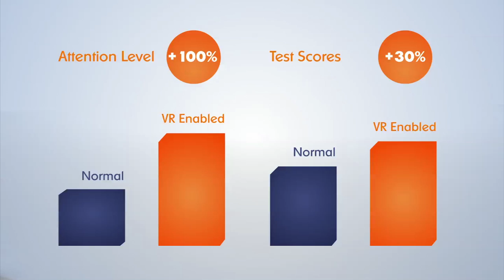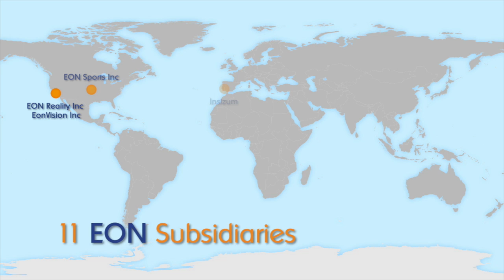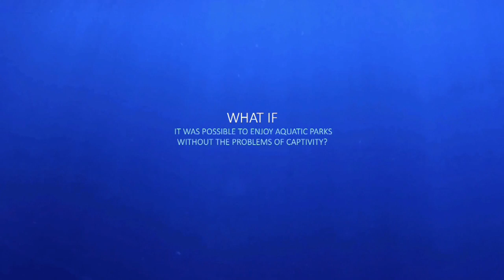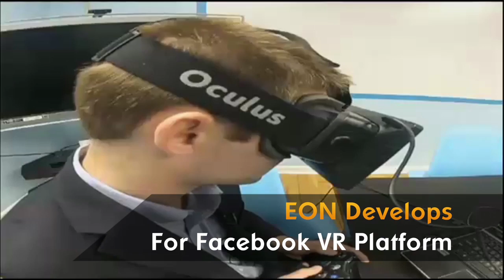EON Reality Mauritius in partnership with Mauritius Telecom & SIL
EON Reality Mauritius est une nouvelle entité avec comme partenaires Mauritius Telecom et la State Informatics Ltd (SIL)

EON Reality Inc fondée en 1999 aux Etats-Unis, fournit des applications de réalité augmentée et virtuelle pour améliorer la communication et le transfert de connaissances dans le monde entier.
Cela passe par  la formation à l’apprentissage, de la sécurité, par la simulation, à la création de documents de vente et de marketing interactifs en 3D, sans oublier des applications ludo-éducatives qui offrent des expériences réalistes.

EON Reality permet de vivre une expérience concrète dans un environnement virtuel, accélérant ainsi le processus d’apprentissage conventionnel et offrant des avantages concurrentiels aux utilisateurs.
L’apprentissage est plus dynamique car cette technologie apporte une expérience plus vivante, que l’on ne peut comparer à l’apprentissage par les livres seulement.

EON Reality Mauritius en collaboration avec l’Université de Maurice, lance à partir du 29 octobre le premier PostGraduate Diploma en Réalité Virtuelle et Réalité Augmentée. Cette formation est en ligne avec la vision 2030 du gouvernement dans le secteur de l’innovation.
Ces jours jettent les bases pour l’émergence d’un nouveau pôle de développement dans le secteur des TICs.
Les technologies AR et VR pourront être utilisées dans divers domaines comme l’éducation, le tourisme, la médecine et la sécurité routière